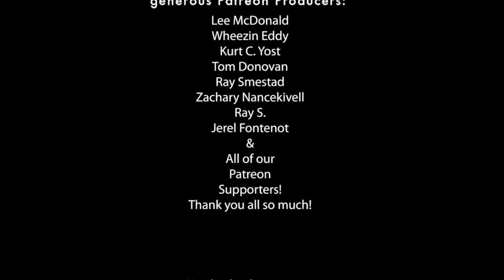Don't Let Player Versus Player Ruin Your Game- Tabletop RPG PVP Do's and Don'ts| Player Tips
What happens to your gaming group when player character turns against player character? Can characters in D&D game go head to head without breaking up the gaming group or ruining friendships. We offer some role-playing tips to make PvP work in your RPG without spilling over out of the game world. Can be very hard to separate the game world from the real world when player emotions start to run high the lines between player and character begin to blur.